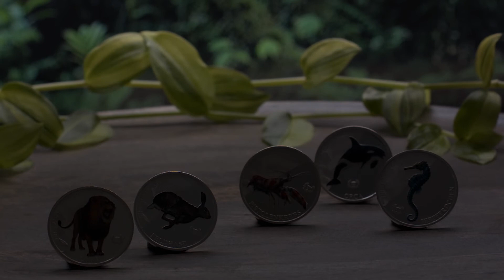Österreichs spektakuläre Silber-Gedenkausgaben "Rekorde der Tiere" mit Leucht-Effekt!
+++Geprägt aus echtem Silber (333/1000)+++Höchste Prägequalität Polierte Platte+++Sensationeller ''Glow-in-the-Dark'' Leuchteffekt+++Nur 10.000 komplette Kollektionen weltweit!